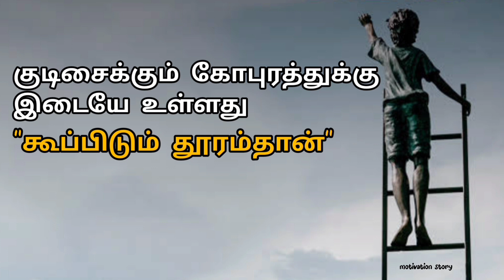குடிசைக்கும் கோபுரத்துக்கு இடையே உள்ளது கூப்பிடும் தூரம் தான்💚|whatsapp status|motivation| tamil